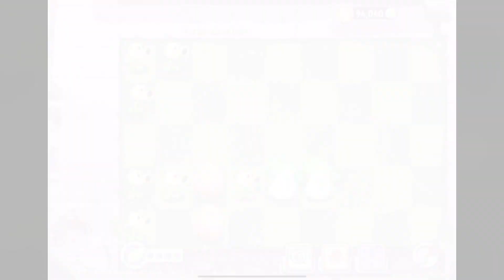Plants vs zombies 2 / Vasebreaker / Intro / Vasebreaker Intro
Walkthrough for Plants vs zombies 2 / Vasebreaker / Intro / Vasebreaker Intro